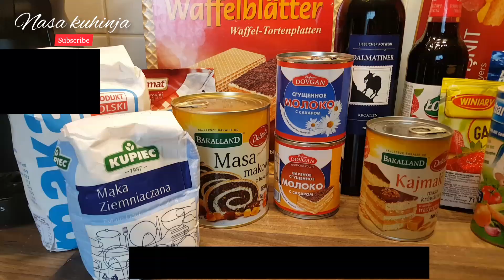Kako napraviti krempitu drugaciji brzo lako ukusno,nisam ljutel od danas obozavam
1Pck kore za krem pitu:

Fil:
600ml mleka
2 vanilin puding
5k secera
2k gustina
1 Vanilin secer

Fil od jagode:
Nekih 250g smrznutih jagoda
3 K secera
2 kasike gustina ili zelatina